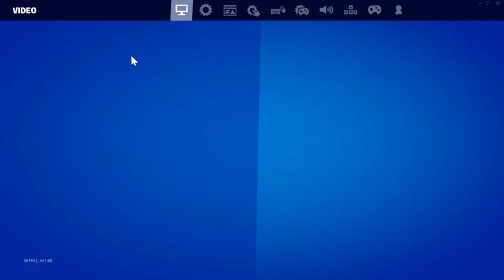Grinding all the way to lvl 100 in Fortnite! Part One.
Join Bread on the journey to Level 100, see if you can guess how many episodes it will take before i reach 100!